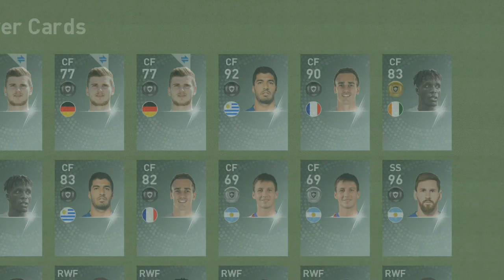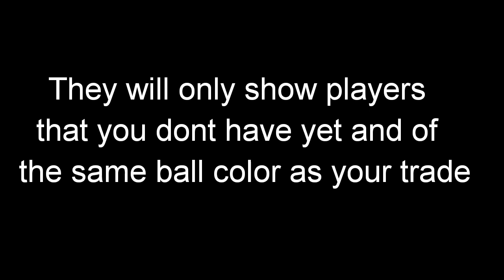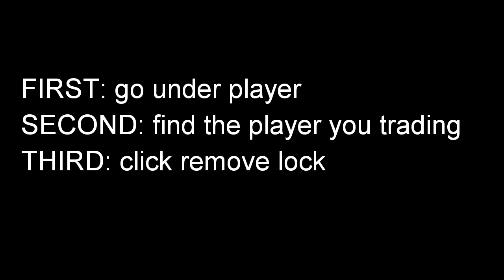How to trade in for 90+ players in Pes 2019